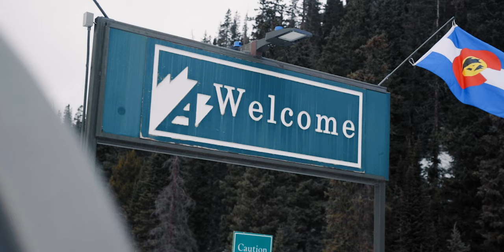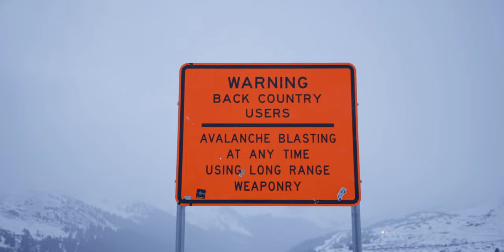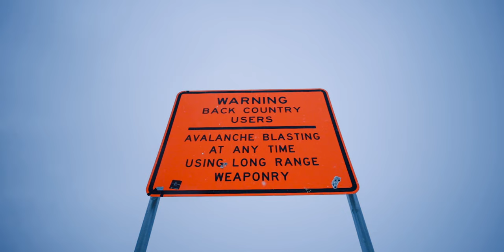first day SKIING at ARAPAHOE BASIN!!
Season 02, Episode 66 - Day one on snow skiing at Arapahoe Basin! I drove about 7.5 hours to Colorado this weekend to get my first day on snow at Arapahoe Basin!

Conditions were subpar, but I didnt have very high expectations for the early season skiing at Arapahoe Basin other than just trying to get my legs underneath me and find my edges.

Super stoked I made the trip and even more stoked for the season ahead!

0:00 intro
0:25 good morning
1:04 on the road
3:00 skiing
10:00 loveland pass
11:46 outro

Camera: Canon EOSR
Vlog Lens: Canon 16-35mm f/2.8
Mic: Rode Video Micro
Drone: DJI Mavic 2 Pro